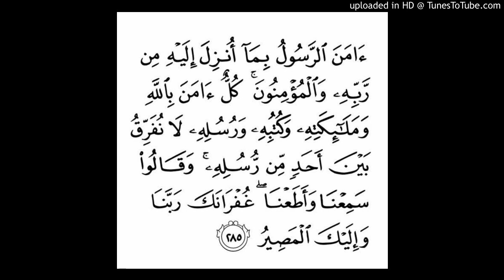Al-Baqarah Ayat 285